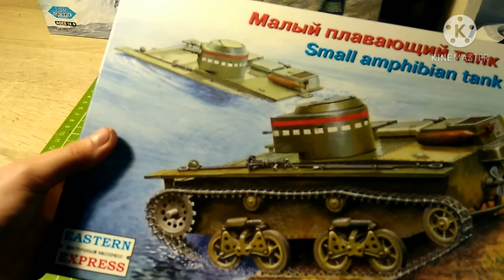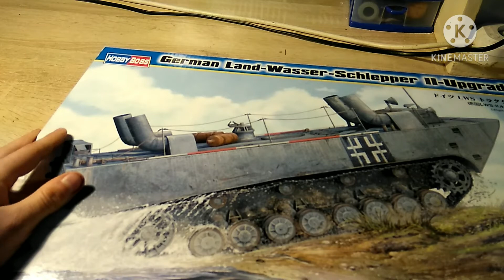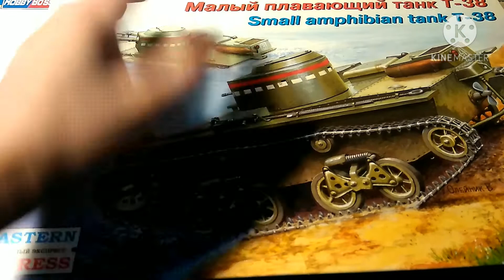Посылка с моделями и химией.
Привет,это обзор на посылку с моделями и химией.

Hi, this is a review for a package with models and chemistry.